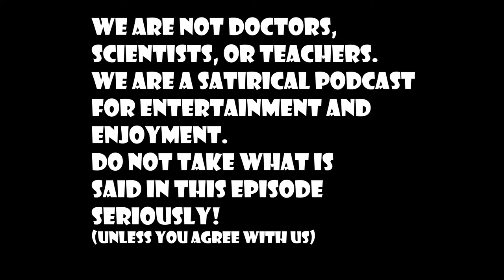Toxic Attention & the NYPD | DopeTalkTv Episode #179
The dons are back this week with another family episode. Today we talked about anxiety, growth, toxic attention, the Ricky Martin scandal, saving money, & the NYPD.

FOR JUST 5 DOLLARS, you can get access to over 13 hours (and rising) of extra content and videos from the DopeTalk Family. BECOME A PRODUCER, get discounts on merch, and get your questions answered on the show, all for just 5 dollars!

Click the link, you know you want it.